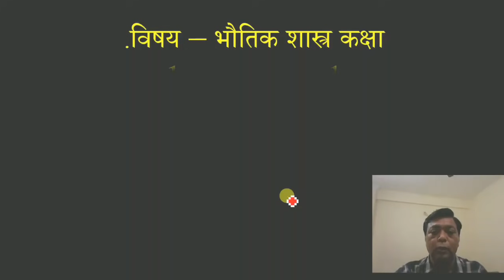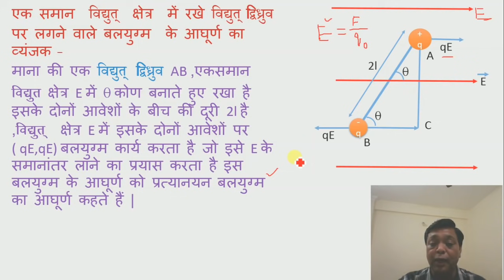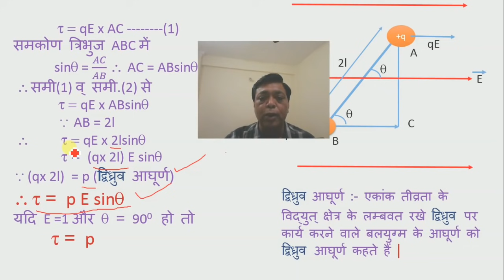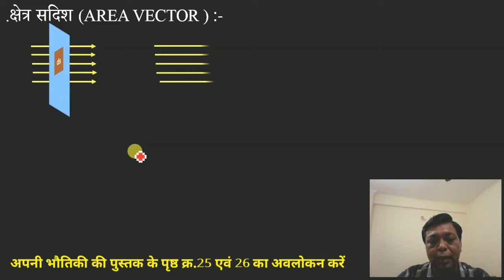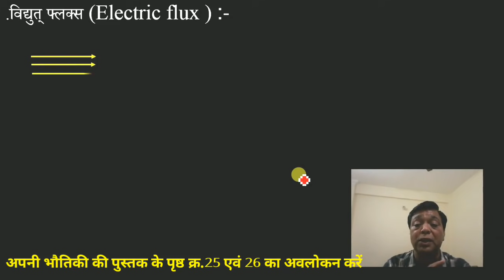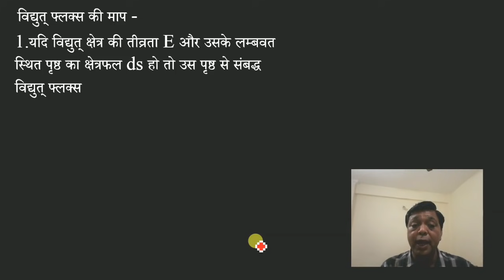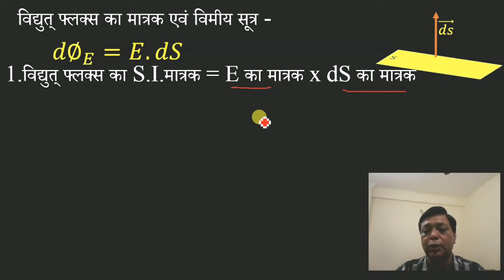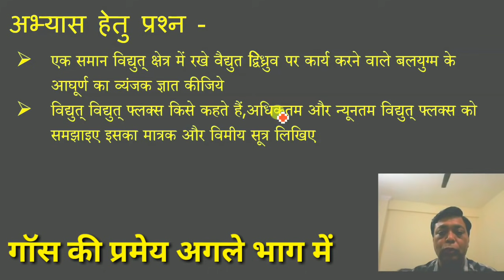3. कक्षा 12- भौतिकी | Class 12- Physics | विद्युत् फ्लक्स एवं गॉस का प्रमेय